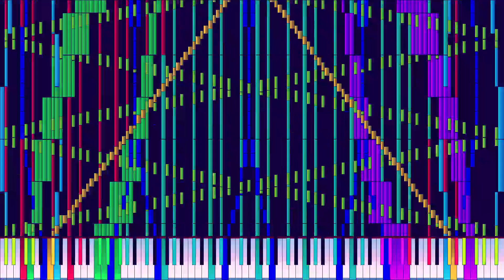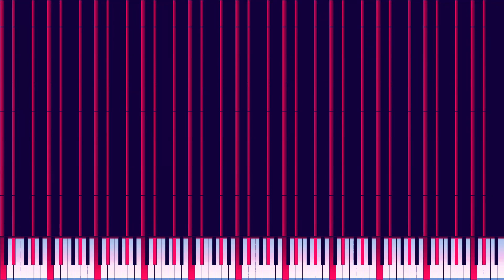[Black MIDI] Blue MIDI Christmas Community Merge (Blue MIDI Submission)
Deadline is December 23th
Rules:
Do Some Request in the comments